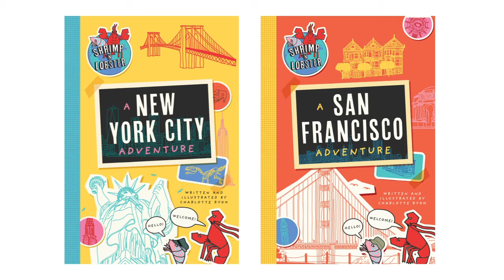Shrimp 'N Lobster Adventures - Official Trailer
Credit Version 2